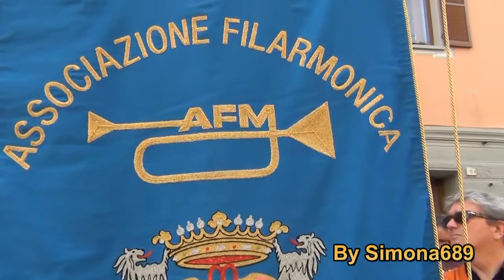Banda Musicale Moncalieri e Majorettes di Villanova D'Asti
Con le note  della Banda Musicale di Moncalieri, si esibiscono le Majorettes "Silver Girls" di Villanova D'Asti in occasione del 6° raduno Bandistico organizzato dal Corpo Musicale"O. Respighi" a Gassino Torinese(TO), alla 13a Sagra del Grissino 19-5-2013.